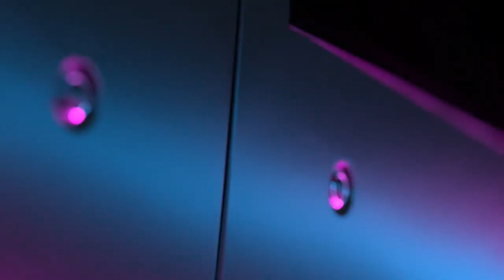Skyway the transport of the future